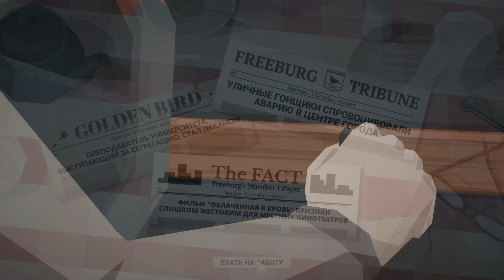This Is the Police 22 часть